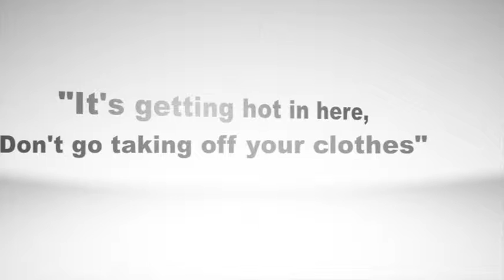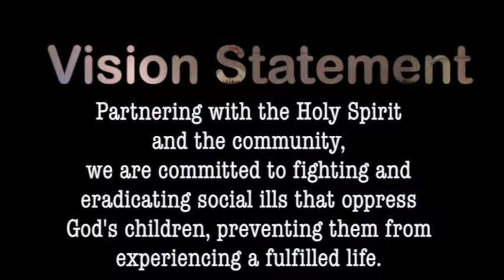CCWDC Pentecost Sunday, May 19, 2013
Holy Spirit Showed Up and Showed Out!!!